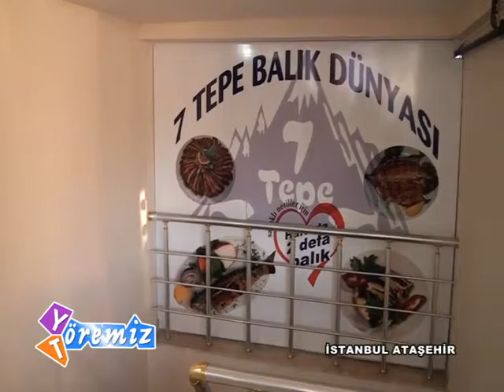Yeditepe Balık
YÖREMİZ TÖREMİZ
TÜM EŞ, DOST, AKRABA VE ARKADAŞLARINIZA, İZLEMELERİNİ TAVSİYE EDİN...